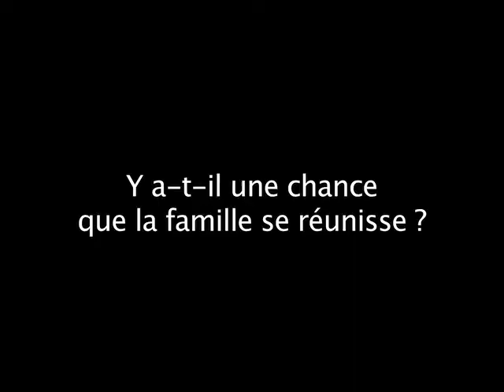RCT: Steffon Armitage "impatient" de jouer à Toulon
Le troisième-ligne anglais, Steffon Armitage, est impatient de débuter la saison. Le francophone tarde aussi de retrouver le stade Mayol qu'il a côtoyé entre 14 et 16 ans et plus récemment avec les London Irish en H-Cup